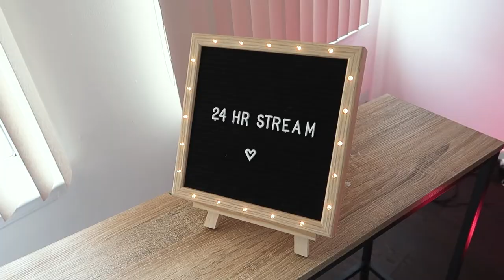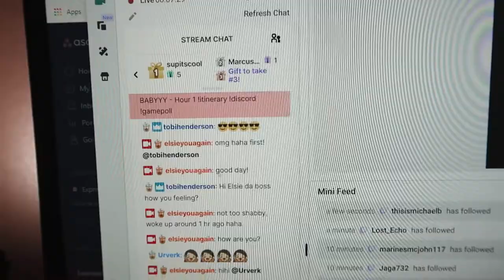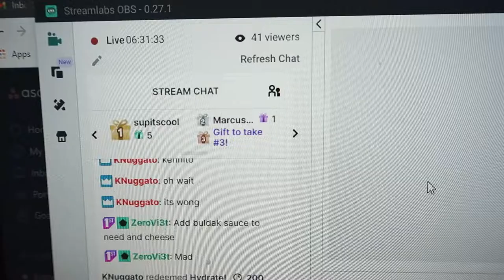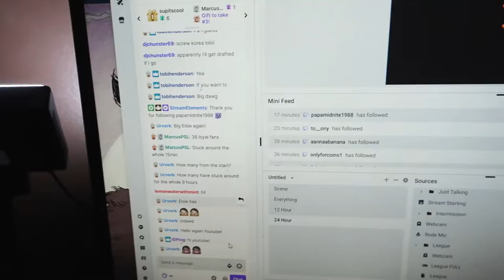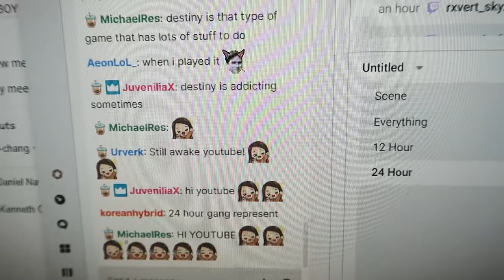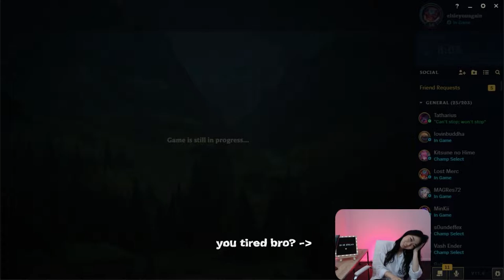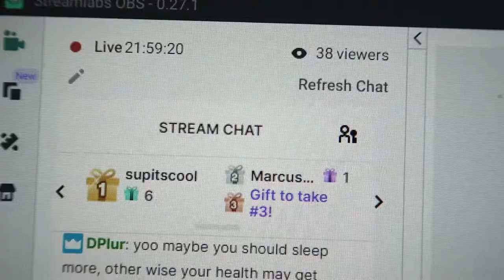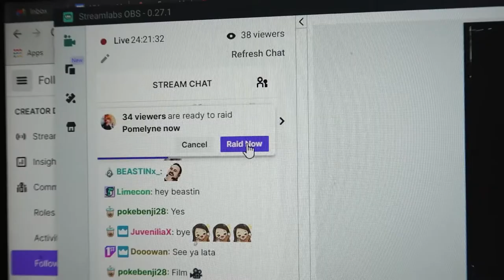JUMPSCARES helped me survive a 24 HOUR STREAM + food + friends + league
FIRST 24 HOUR STREAM ON TWITCH! I wanted to document the whole process and learn from it! It'll help potential future 24 hour streams and it’ll be awesome to help other streamers that are thinking about doing a 24 hour stream for the first time. I’m definitely going to make another video for specific tips and tricks for long stamina streams!

00:00 Intro/Pre-24 Hour Stream
03:02 Day Of
03:53 League Of Legends Part 1
05:19 Smoothie Snack
05:48 Don't Starve Together
08:05 Dinner
10:02 Life Is Strange
10:50 Fall Guys
13:07 osu!
14:38 League of Legends Part 2
18:51 Breakfast
20:00 Minecraft
21:49 Just Chatting + Jumpscares
23:10 Ending Jumbled Thoughts

Equipment:
» Canon Powershot G7X Mark II »
» Davis & Sanford MAGNUMXG Tripod
» LimoStudio Lighting Kit »
» Zoom H1n Handy Recorder »